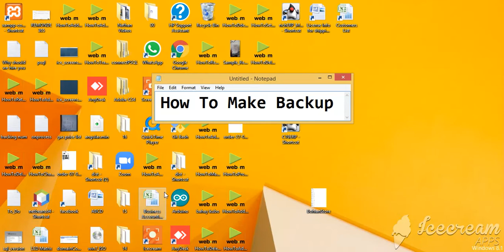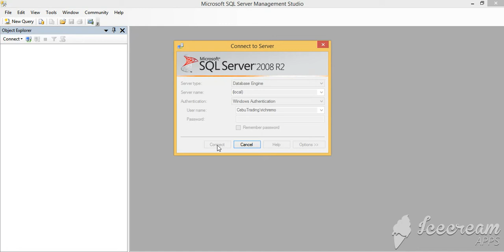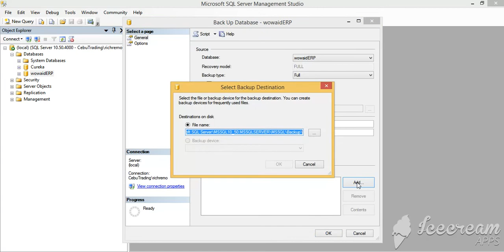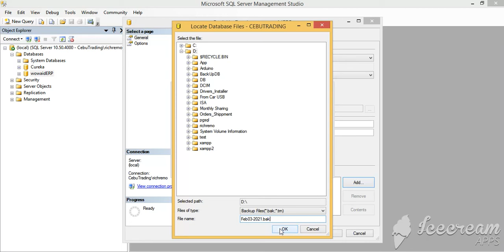How To Make A Backup File